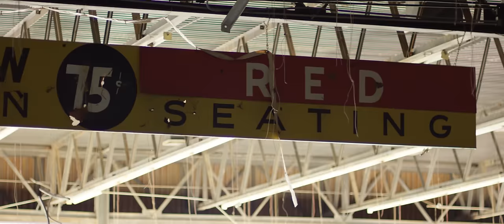Shannon Taylor- "All At Once" ft. James Tyler Hagen (Official Music Video)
Song Written and Performed by Shannon Taylor + James Tyler Hagen

Song Recorded Produced Mixed and Mastered by Zack Odom and Kenneth Mount

Video Filmed and Directed by Jeremy Tremp

Album Art by Sergei Holhov